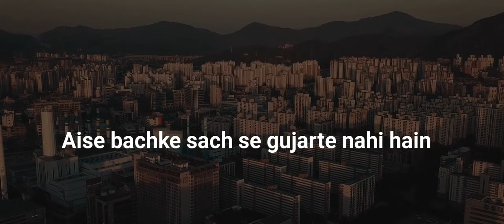Jeevan ke dukhon se yun darte nahin hain | Kishore Kumar | Hare Rama Hare Krishna